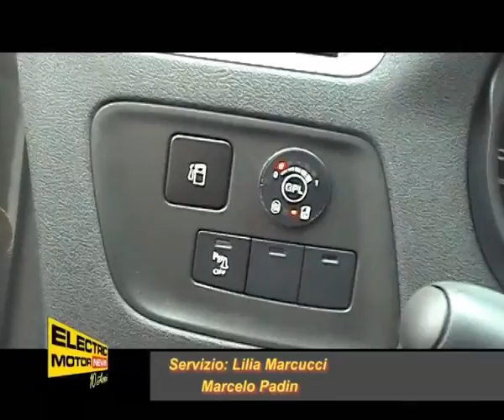Gigi Rudelli, Massimo Rossi e servizio Citroen C4 GPL - Electric Motor News n° 11 (2012)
Il rapporto di collaborazione tra Agrip 80 di Gianluigi Rudelli e Mad Motor, rappresentata da Massimo Rossi ed il servizio riguardo la Citroen C4 equipaggiata con impianto a GPL dalla BRC di Cherasco realizzato insieme a Lilia Marcucci con le nostre impressioni di guida della vettura della casa francese.